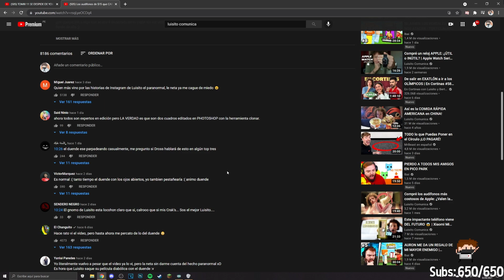AQUINO REACCIONA AL DUENDE DE LUISITO COMUNICA